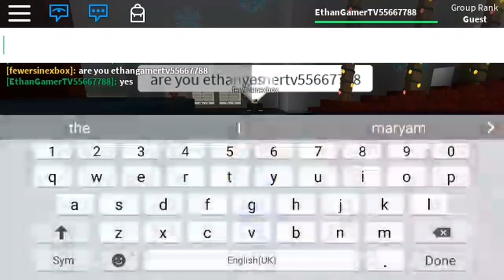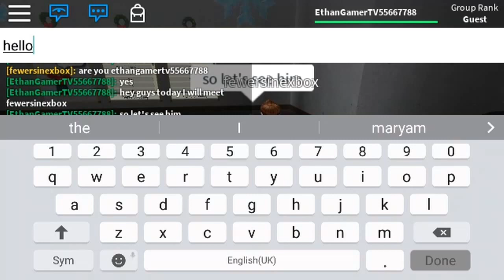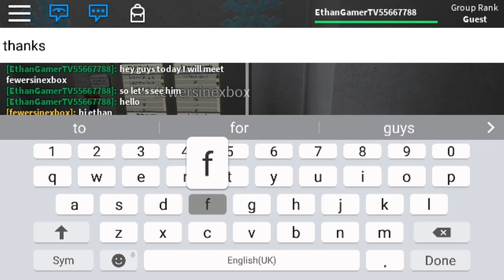Roblox I met fewersinexbox